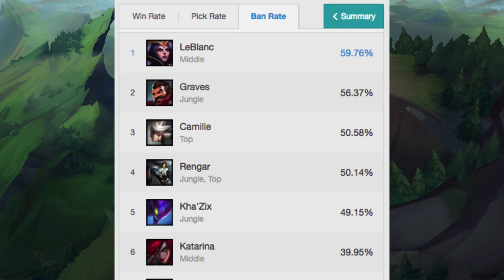Les CHAMPIONS TROP FORTS sur LoL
Serveur NA